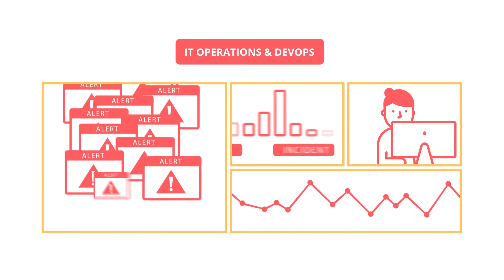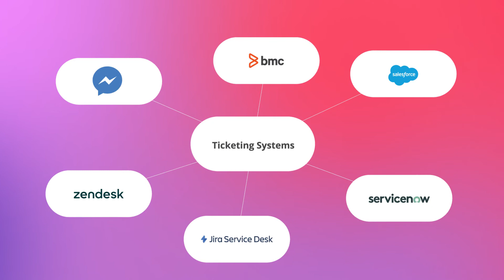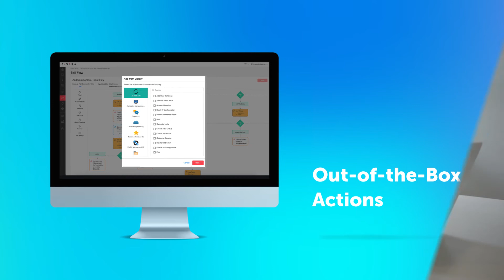AISERA | Conversational AI and RPA - Conversational Platform Solution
Aisera’s Conversational AI and RPA solutions provide a Conversational Platform and AI Chatbot for front to back-office automation of tasks, processes, and workflows. Automate existing RPA workflows to be conversationally aware and resolve task-oriented user requests autonomously through omnichannel conversational dialogues. Achieve 65-80% self-service resolutions within an average of 45s, while cutting up to 90% of service desk costs.

Conversational AI and RPA builds on deep and dynamic knowledge graphs, personalization services, and Aisera proprietary NLP/NLU technology to automatically extract intents and entities from unstructured omnichannel conversations with users. With full integration to 3rd-party workflows, Aisera auto-generates conversations and fulfillment of single and multi-domain digitized workflows from start to finish. Aisera self-adapts to your environment by learning autonomously and continuously.